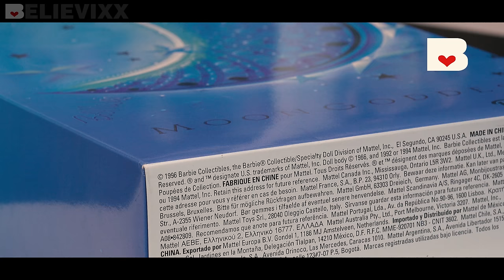Игрушки для ДЕВОЧЕК куклы Монстер Хай ПЛАЧУТ Barbie Moon Goddess кукла Барби Богиня Луны Обзор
Распаковка и полный обзор на куклу 1996 года Барби Bob Mackie Collection Moon Goddess (Goddess of the moon) Barbie Doll-Limited Edition Mattel от Believixx. А вам нравится кукла Барби Богиня Луны ?